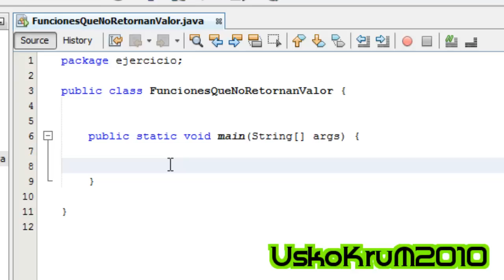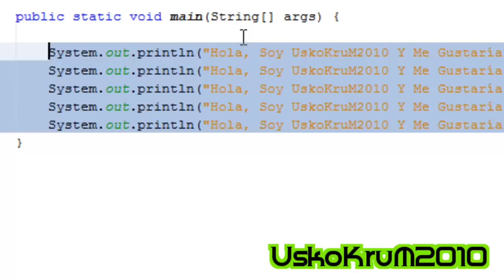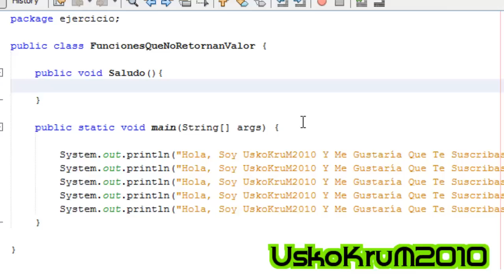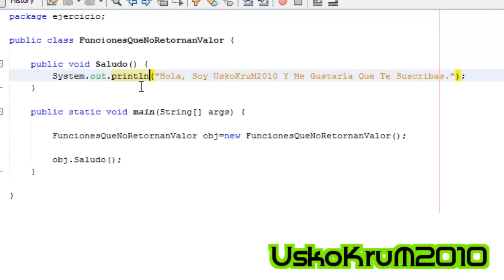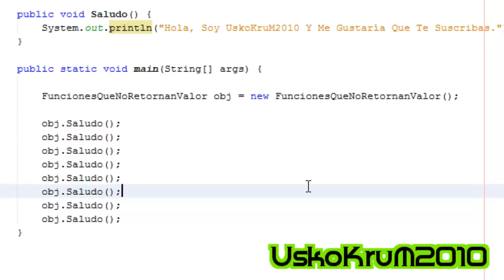FUNCIONES que NO RETORNAN VALOR | Curso Java # 16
En Este Video Te Explicaré La Sintaxis, Creación E Implementación De Funciones, Métodos Ó Procedimientos En JAVA.

SÍGUEME ✅ !

JAVA
Curso JAVA
java desde cero
java para principiantes
Tutorial de JAVA
curso tutorial de java
java en español
aprender JAVA
aprender java gratis
aprender java desde cero
programar en JAVA
¿cómo programar en java?
JRE
JDK
algoritmos en JAVA
variables en JAVA
tipos de datos en JAVA
leer datos en JAVA
funciones en java
java try catch
JAVA Scanner
JAVA Web
JSP
Eclipse
NetBeans
ejercicios en JAVA
ejercicios resueltos de java
UskoKruM2010